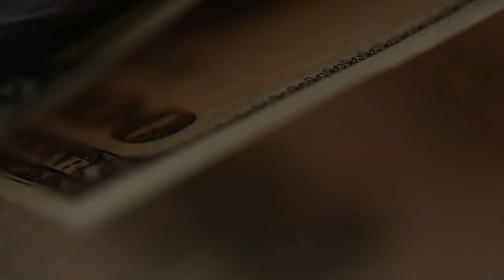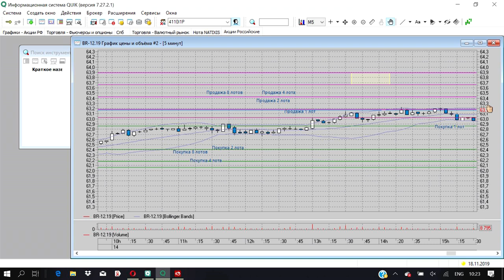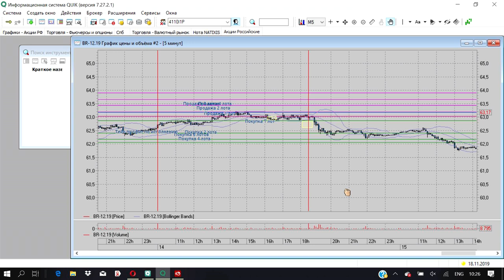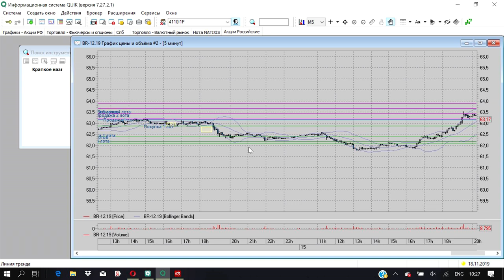Метод Мартингейла. Не пользуйтесь!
Видео про метод Мартингейла - только иллюстрация. НЕ пользуйтесь ни в коем случае! Почему - в этом видео.